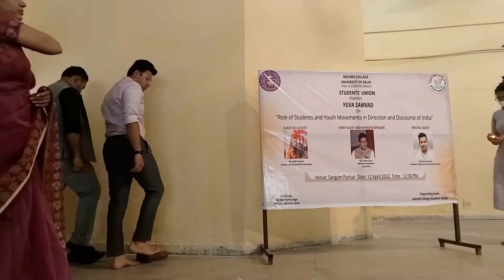Classical Dance Performance || Tejasvi jii lighting lamp